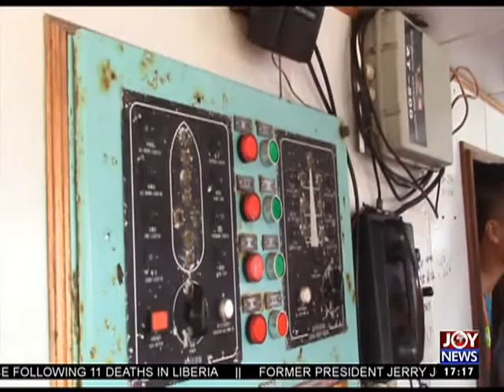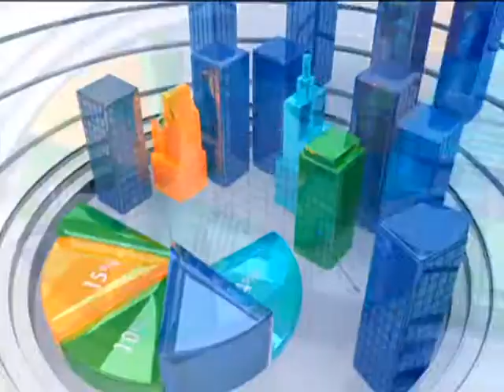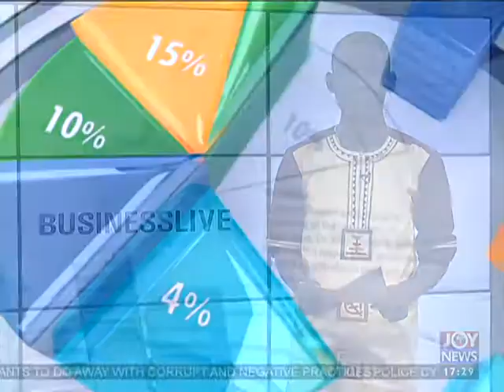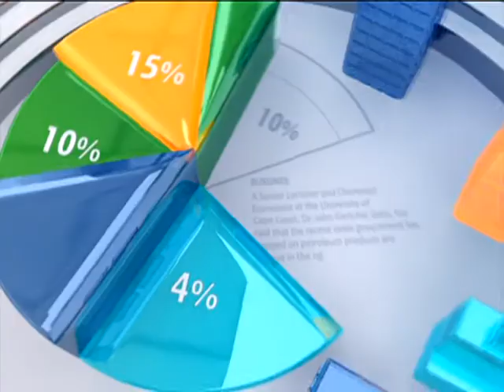Mining Industry Disturbances - Business Live on JoyNews (23-6-17)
Ashanti REGSEC intervenes in dispute between mining firm and locals